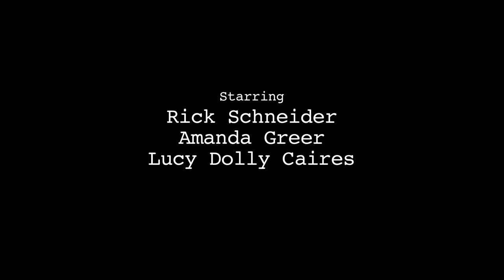1. Another Famous Dead Artist - Video Diary for the Strawberry One-Act Festival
ANOTHER FAMOUS DEAD ARTIST By Anthony Marinelli.  This video diary is about the play, which will be performed in the Strawberry One-Act Festival at the TATO LAVIERA THEATRE, 240 East 123rd St, NYC August 5th at 7pm & August 9th at 9pm. or call the Box Office at